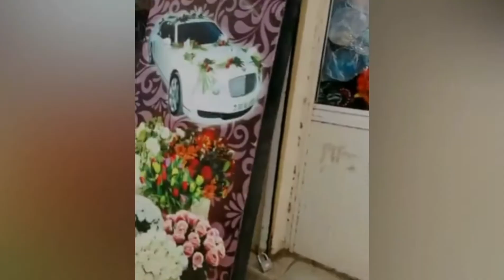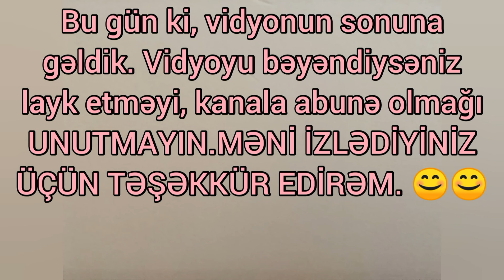1 günlük vlog👍👍👌👌Çox gözəl keçdi